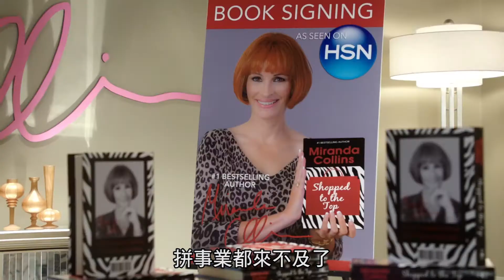電影幸福百分百喜劇天后珍妮佛安妮斯頓篇5/6上映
★繼《情人節快樂》《101次新年快樂》後大導蓋瑞馬歇爾最新浪漫鉅獻！
★《麻雀變鳳凰》導演、鳳凰女茱莉亞羅伯玆四度攜手合作！
★珍妮佛安妮絲頓、凱特哈德森、茱莉亞羅勃茲率好萊塢巨星彤台飆戲！

繼《情人節快樂》《101次新年快樂》之後名導蓋瑞馬歇爾再度集合珍妮佛安妮斯頓、茱莉亞羅勃茲、凱特安德森、傑森蘇戴西斯…等好萊塢巨星同台飆戲演出，描繪幾位主角，包括：一個單親媽媽(珍妮佛安妮絲頓飾)、一個單親奶爸(傑森蘇戴西斯飾)、一個事業女強人(茱莉亞羅勃茲飾)、一個八百年沒看到老媽的大齡女子(凱特哈德森飾)、一個從沒看過親生母親的女孩，在母親節前夕發生的動人故事，共同交織出溫馨的浪漫喜劇。